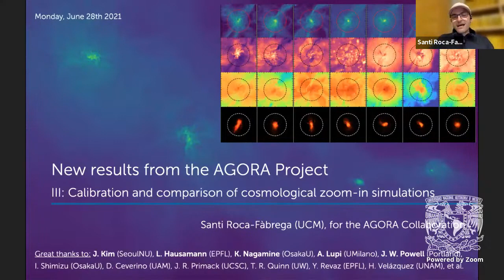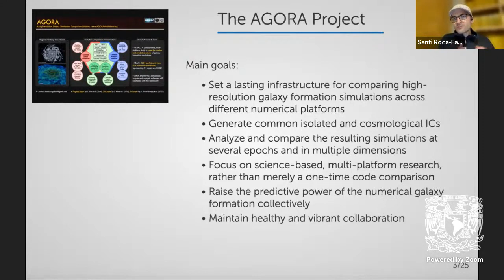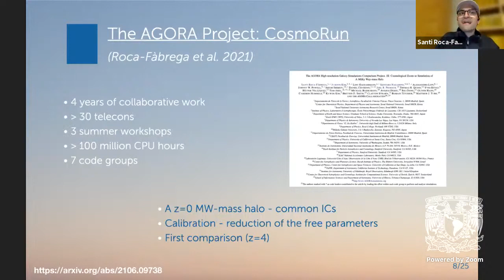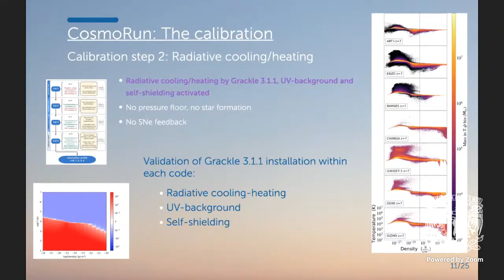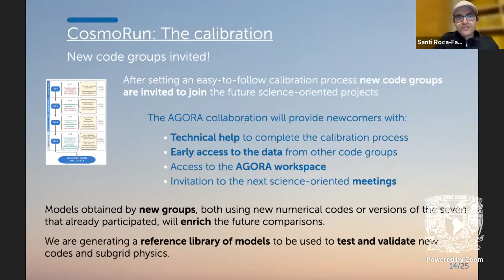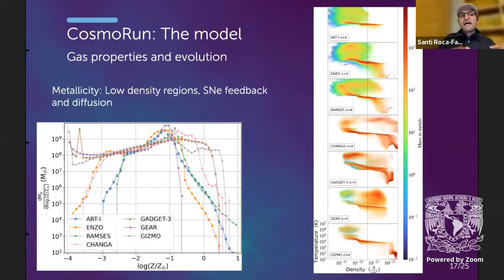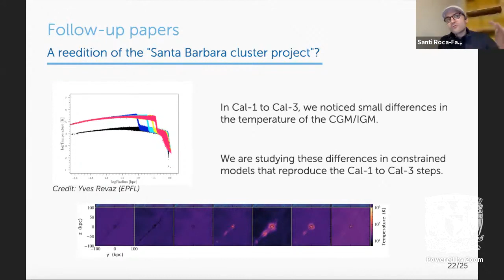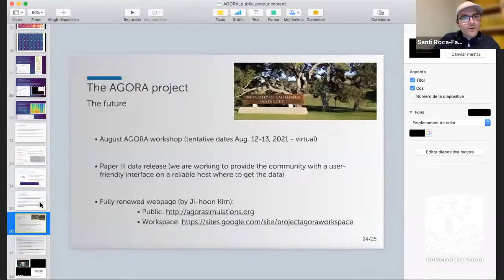AGORA Public Presentation Paper III in the IA-UNAM Colloquium (06/28/2021) - english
New Results from the AGORA Project. III: Calibration and Comparison of Cosmological Zoom-in Simulations using Seven Different Numerical Codes

ABSTRACT:
In this talk, we will present the latest results from the AGORA collaboration. In this new work, which is the result of four years of research, we present a suite of high-resolution cosmological zoom-in simulations to z=4 of a MW-mass halo obtained using seven contemporary astrophysical simulation codes widely used in the numerical galaxy formation community. As a first result, we introduce a series of four calibration steps each of which is designed to reduce the number of tunable simulation parameters adopted in the final cosmological run. These steps can now be used by non-participating code groups to obtain equivalent models and to join the many follow-up projects we started. After completing these calibration steps, we reach a suite of cosmological simulations with similar mass assembly histories down to z=4. We show that with numerical accuracy that resolves the internal structure of a target halo, the codes overall agree well with one another, although showing differences in the most SNe feedback-dependent parameters. We argue that, if adequately tested following our proposed calibration steps and common parameters, code groups around the world can use this new suite of high-resolution cosmological zoom-in simulations to test and validate their codes and sub-grid physics. Models obtained by the new code groups will be added to the suite and will enrich future comparison projects.
Currently, the seven code groups are running their models down to z=2, and below, and they are saving a large number of snapshots. This large amount of data will allow us to continue with the ongoing science-oriented projects. We will show the first results obtained of two of these new projects. In the next months, we will make data from each of the calibration steps, and the final run down to z=4, publicly available. We encourage new code groups to use this data and join the collaboration by adopting the common initial conditions, the common easy-to-implement physics package, and the proposed calibration steps. We can provide them with early access to the data, and with technical support. We will end this talk by announcing the dates of the next AGORA workshop and presenting the new AGORA project webpage